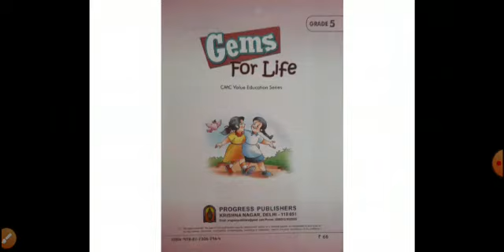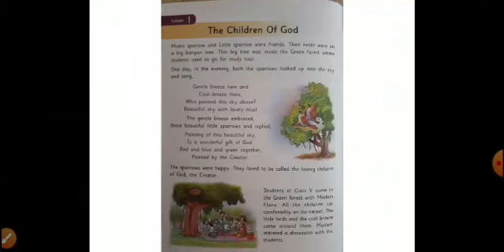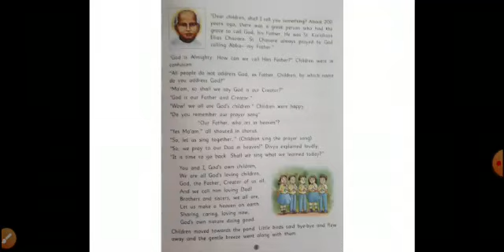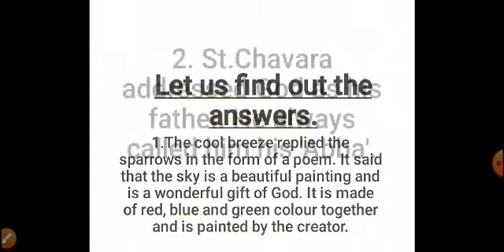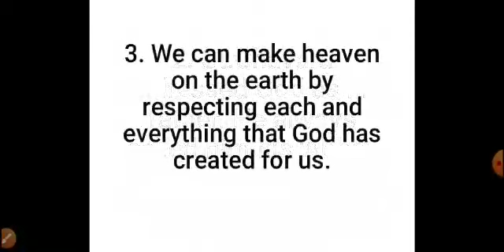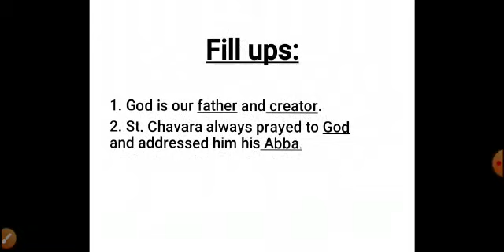CLASS 5, MSC